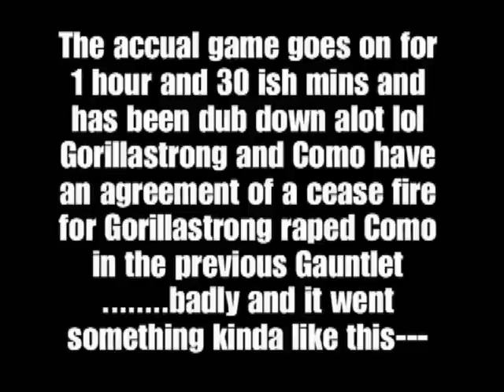Halo 3 Gauntlet 2 ::Ware::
The Halo 3 Gauntlet is a circle chamber impossible to get out once inside. With no where to hide players must fight to survive the FFA. Challengers get 1 hour to get as many points as they can to win for the winner gets all the glory.